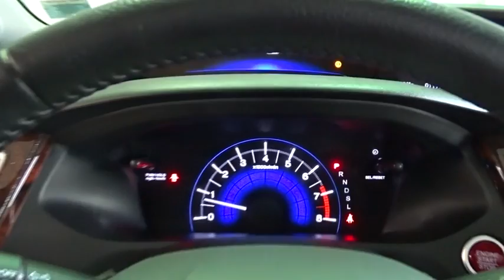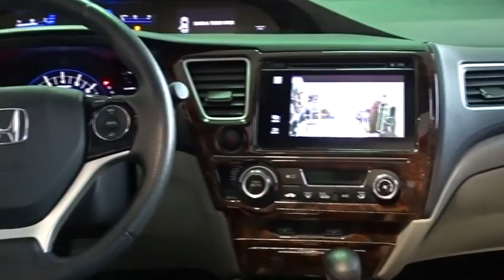2014 Honda Civic Woodside, Queens, Manhattan, Whitestone, Brooklyn, NY 165792L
2014 Honda Civic

Paragon Honda
57-02 Northern Blvd